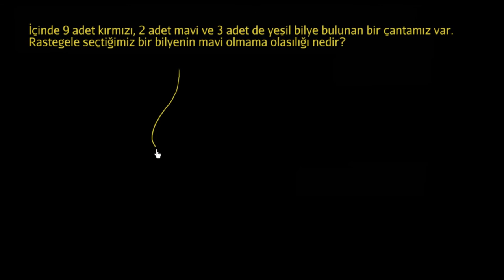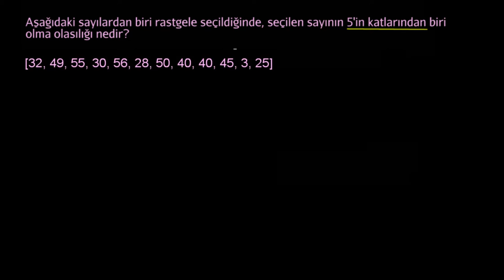Basit Olasılık Bulma Örneği 2 (İstatistik ve Olasılık) (Kalkülüs)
Simple probability. non-blue marble